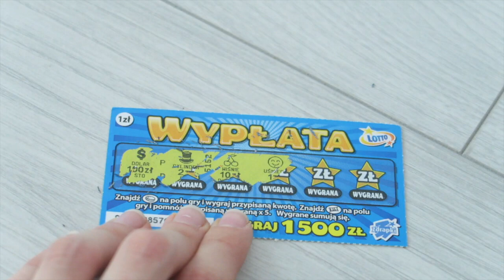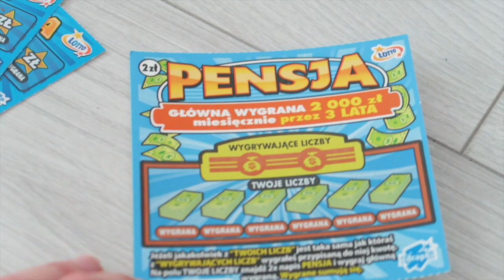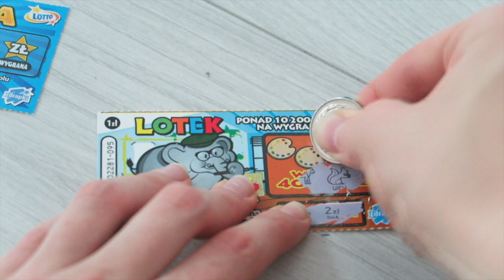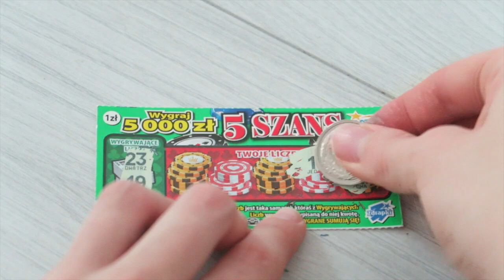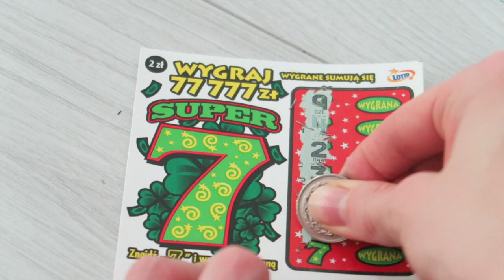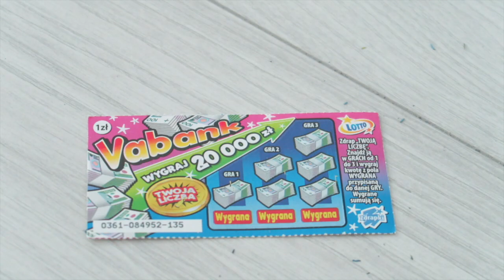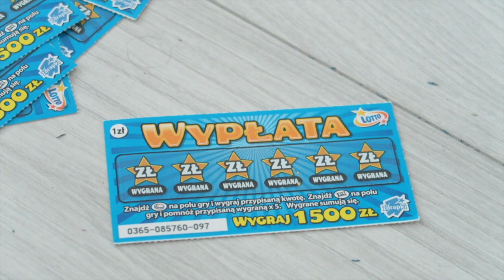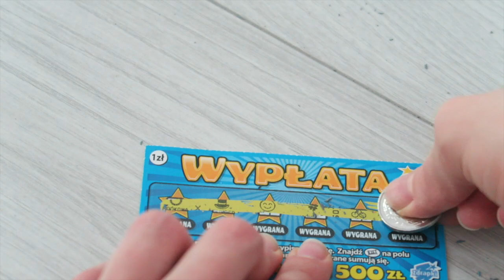ZDRAPKI #80 ZAGINIONE ZDRAPKI